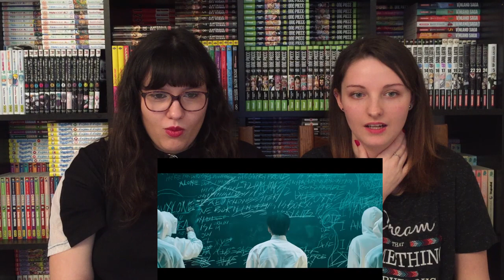Stray Kids (스트레이 키즈) I am NOT Trailer Reaction [WE ARE NOT READY][ENG SUB]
C'était tellement épique !

That was so epic ! [ENG SUB AVAILABLE]